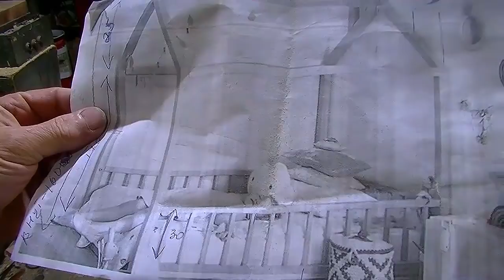Кроватка домик ФИНИШ